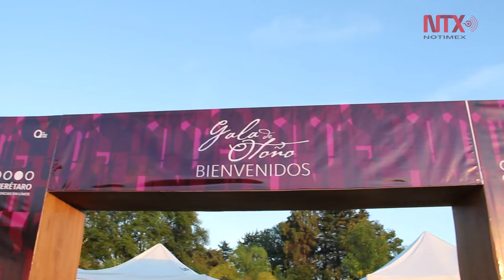Gala de otoño 2018, impecable conclusión de vendimias en Querétaro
La gala de otoño 2018 estuvo amenizada por los cantantes Anna Haro, Paco Rentería y Manuel Mijares.